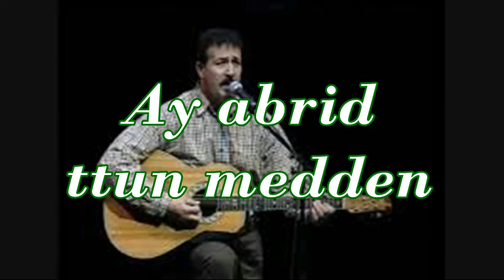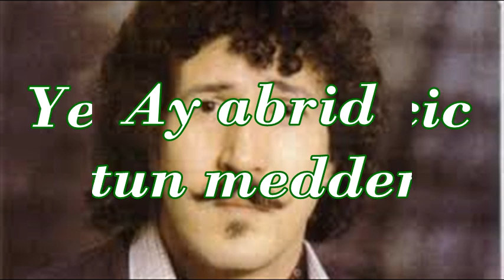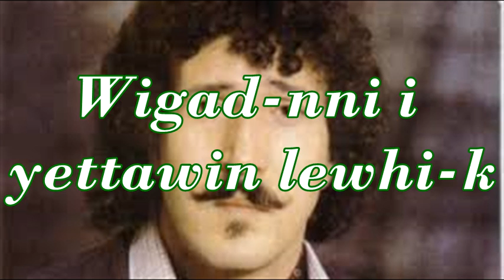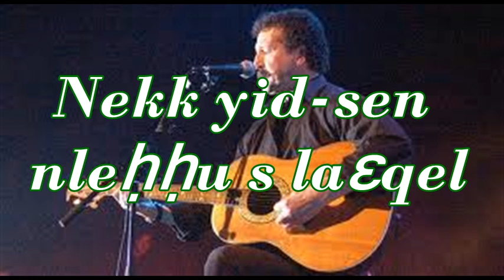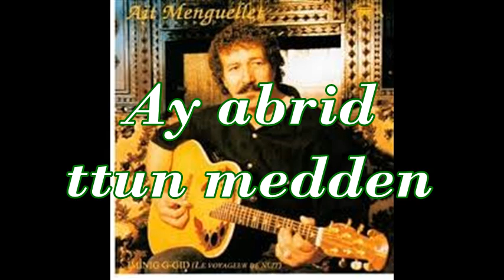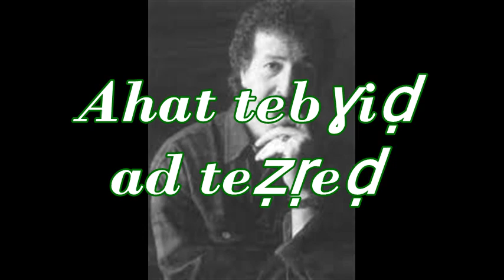lounis Ait menguellet les paroles de la chanson (Ay abrid ttun medden)